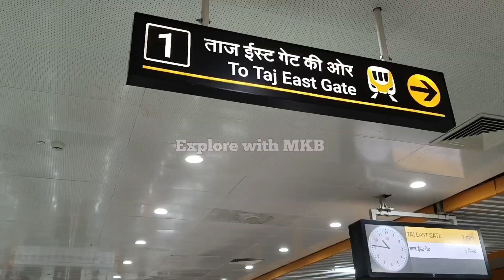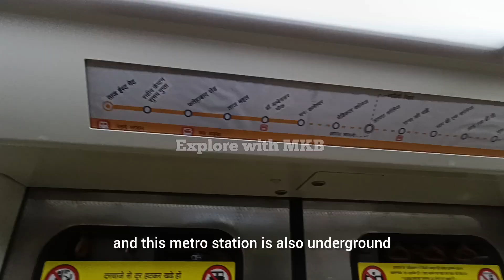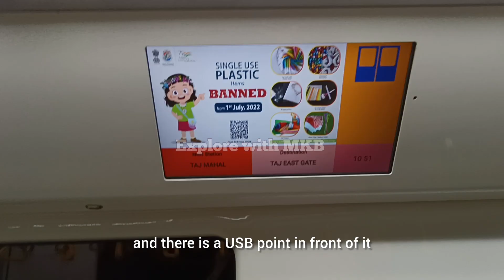Agra Metro Train | आगरा मेट्रो | Agra Metro Train Journey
Agra fort to Taj Mahal by metro
Agra fort to Taj Mahal by metro train
Agra metro train route
Agra metro train tour
Agra kila to Taj Mahal by metro
Agra qila to Taj Mahal tomb by metro
Agra kila to Taj Mahal
Agra metro
Metro train of Agra
Metro train journey
Metro
Metro train
Metro train Agra
Metro train journey
Agra metro train journey
Metro rail
Metro rail Agra